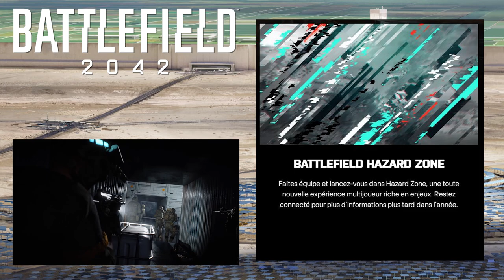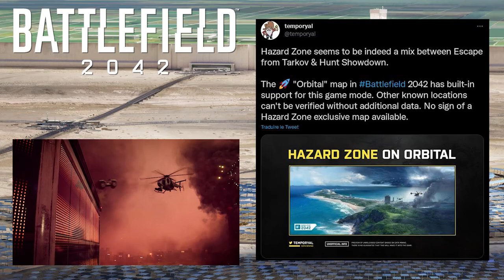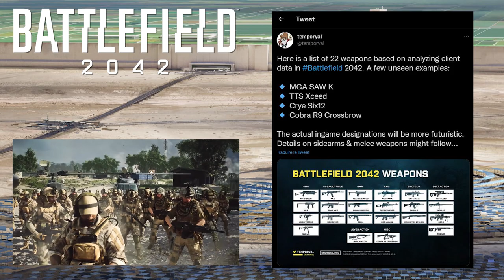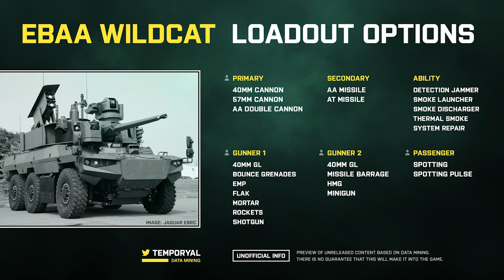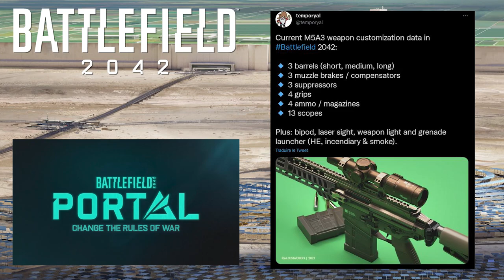Avalanche de LEAKS sur la HAZARD ZONE + une NOUVELLE MAP leakée | Battlefield 2042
Après les leaks de gameplay, découvrez tout sur la Hazard Zone, le 3ème mode de jeu de Battlefield 2042 !